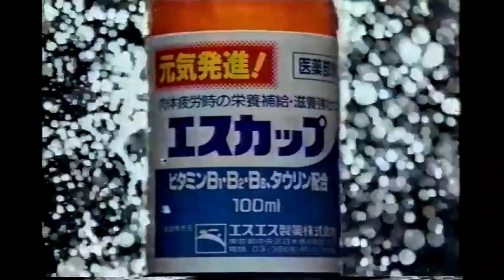懐かしいCM【人別】ピーター・アーツさん